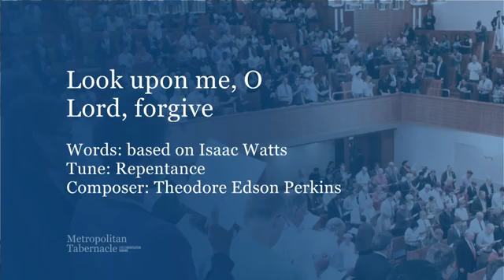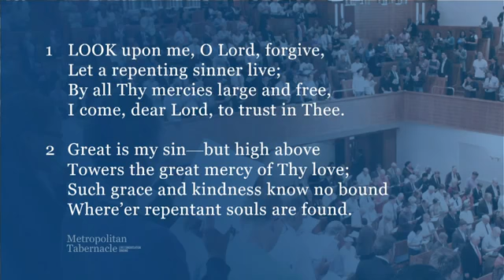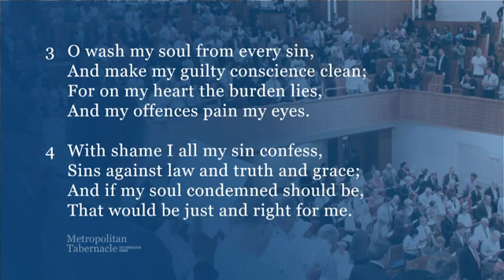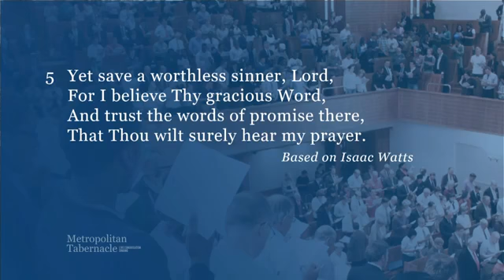Look upon me, O Lord, forgive